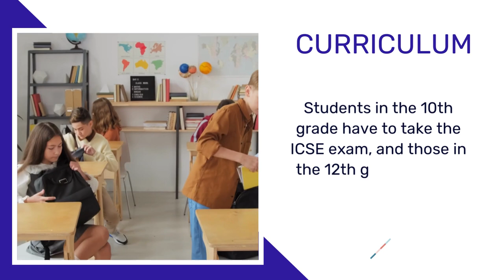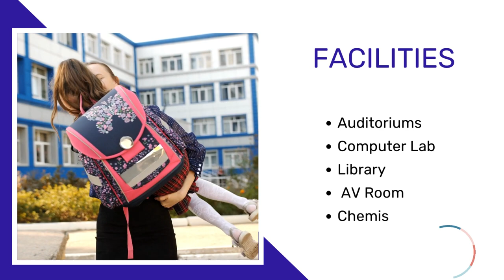Don Bosco School Bandel: Admission 2023-24, Overview of Admission Process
The school follows St. John Bosco's preventive technique. To maintain school morality and discipline, it gives each student personal attention. The school develops intelligent, empathetic, and socially responsible men.